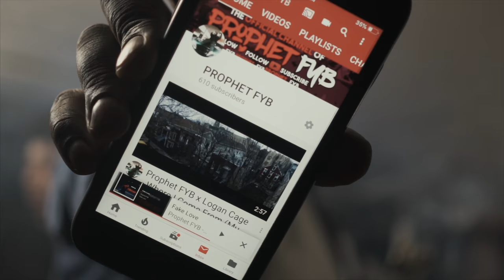Prophet FYB - Fake Love [Starring @itssunshyne_heaux] (Official Video) Shot